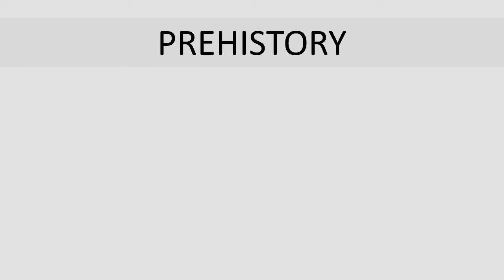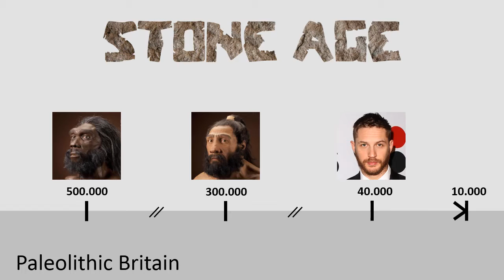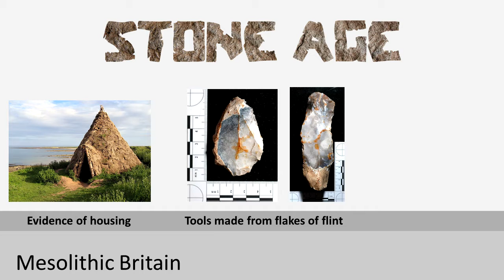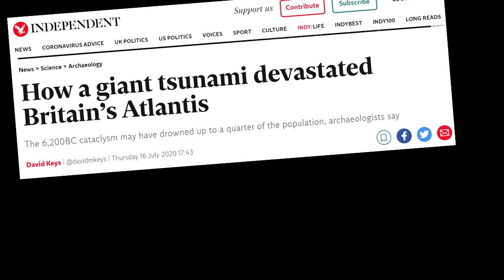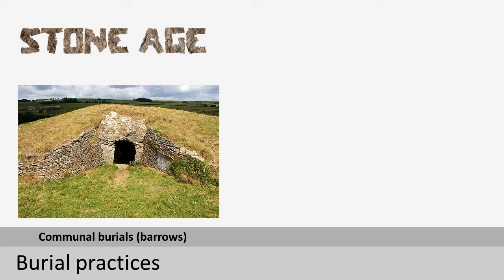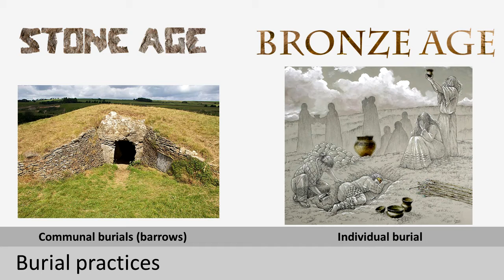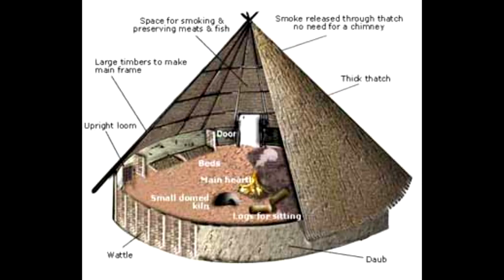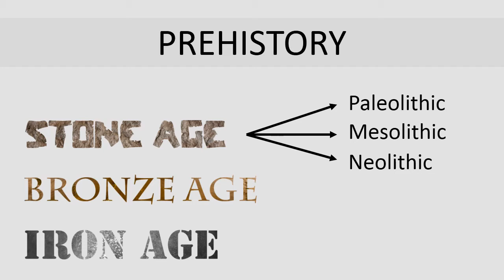Prehistoric Britain - Crash Course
Miraglia & Carlevaro

References:

BBC Documentary. (2018, October 11). Ep: 1 - Age of Ice. The World of Stonehenge. [Video]. YouTube.

BBC Documentary (2018, October 11). Ep: 2 - Age of Ancestors. The World of Stonehenge. [Video]. YouTube.

BBC Documentary. (2018, October 11). Ep: 3 - Age of Cosmology. The World of Stonehenge. [Video]. YouTube.

BBC Documentary. (2018, October 11). Ep: 4 - Age of Bronze. The World of Stonehenge. [Video]. YouTube.

Blinkhorn, E., & Milner, N. (n.d.). Mesolithic Research and Conservation Framework 2013.

Cross, N. (2006). Farming in Celtic Britain.

Hendry, I. (n.d.). First Britons.

Hilts, C. (2015, April 10). Colonising Britain - One million years of our human story.

History.com Editors. (2015, March 11). Ice Age.

An Introduction to Prehistoric England. (n.d.). Retrieved September 02, 2020,

Jundi, S. (2011, February 28). History - Ancient History in depth: Life in an Iron Age Village.

Milner, N., Bamforth, M., Beale, G., Carty, J. C., Chatzipanagis, K., Croft, S., . . . Taylor, B. (2016). A Unique Engraved Shale Pendant from the Site of Star Carr: The oldest Mesolithic art in Britain. Internet Archaeology, (40). doi:10.11141/ia.40.8

Milton, R. (n.d.). Welcome to the Stone Age.

National Geographic Society. (2012, November 26). Doggerland - The Europe That Was.

What was life like in the Bronze Age? (2019, November 29).